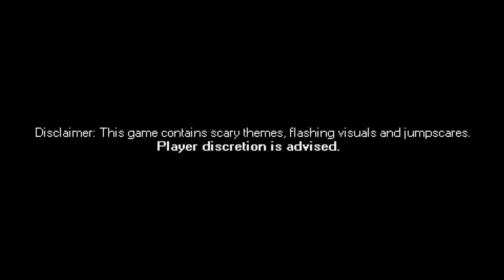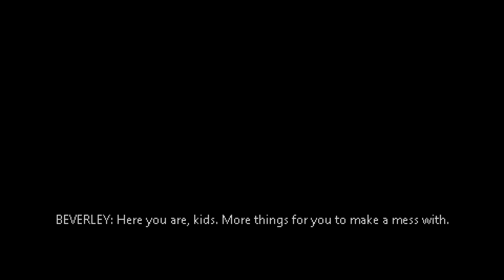Mr.Hopp's Playhouse 2 Walkthrough (Ending Separate) [King Ixklen]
0:00 Introduction
2:57 HIDE AND SEEK
5:24 THE HUNT
14:33 MOLLY
24:22 THE LOOP
36:12 WHISPERS
48:0 THE CELLAR